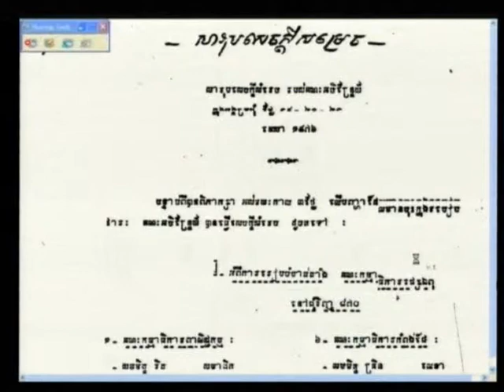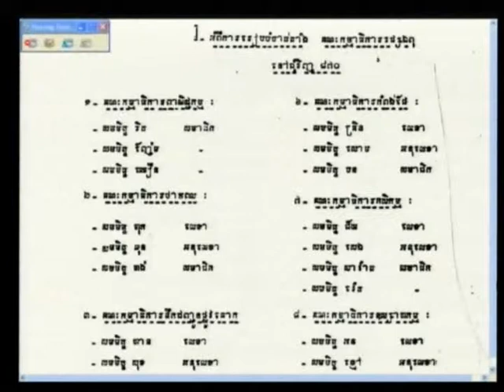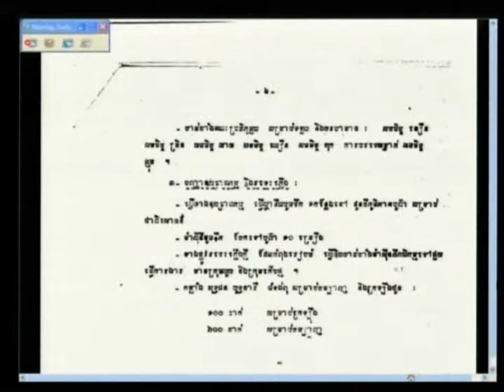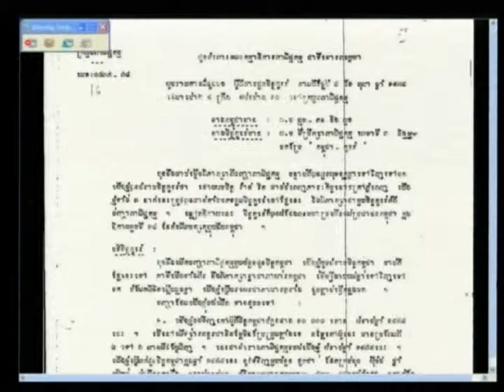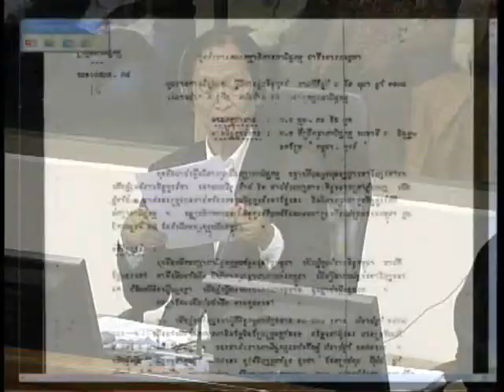E1 80R 2012 06 04 S2 FL KH Pub